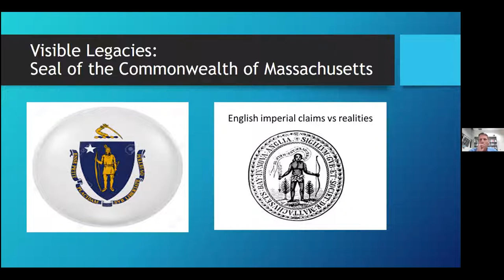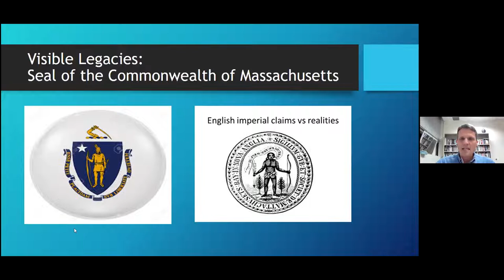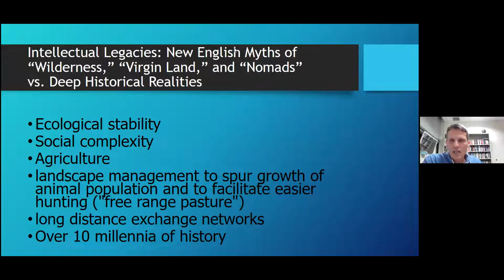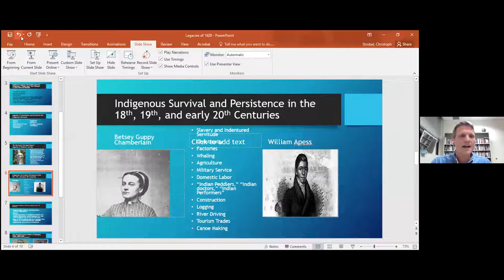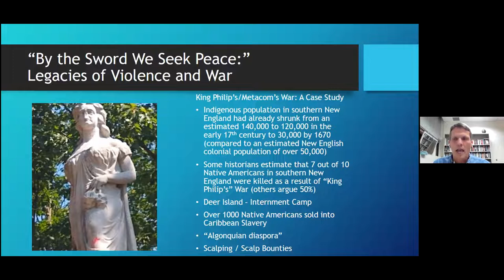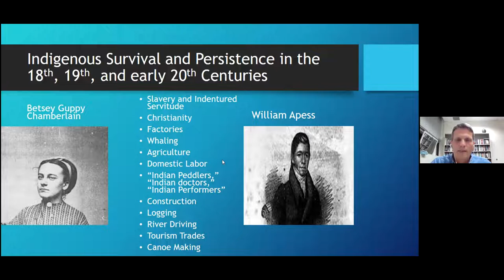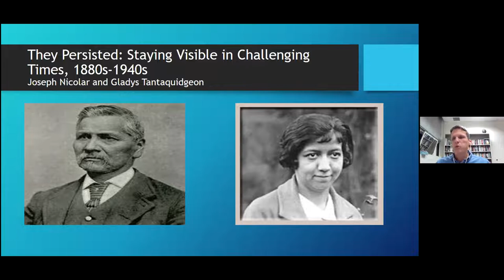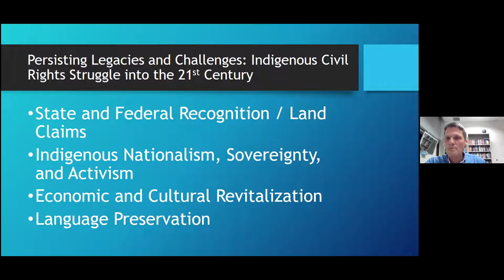Beyond the Mayflower and 1620: Native Americans in New England